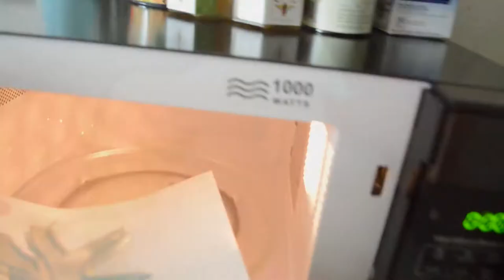Microwave Puffy Paint